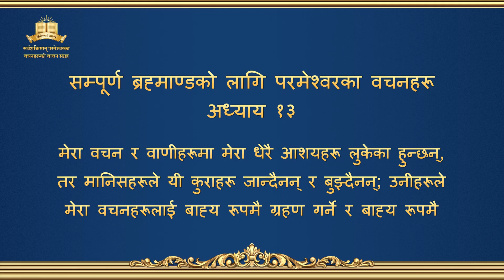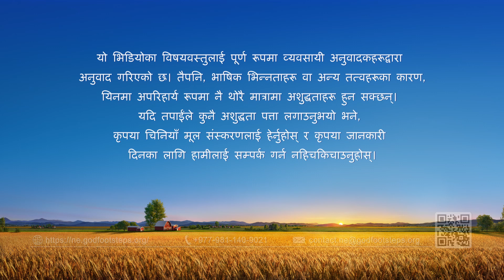परमेश्‍वरको वचन | “सम्पूर्ण ब्रह्माण्डको लागि परमेश्‍वरका वचनहरू: अध्याय १३”